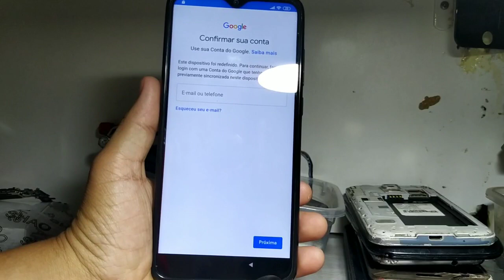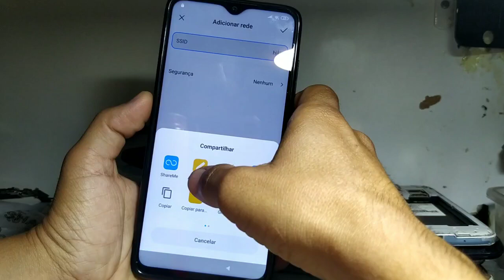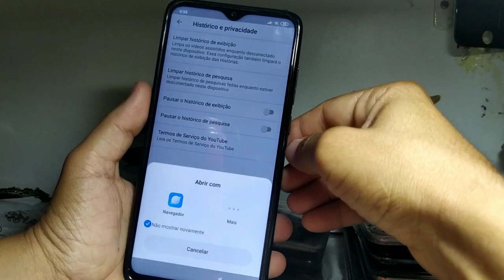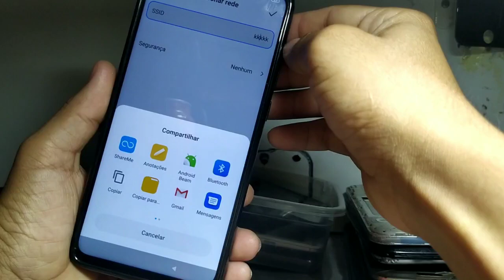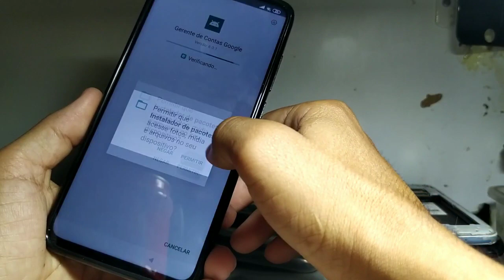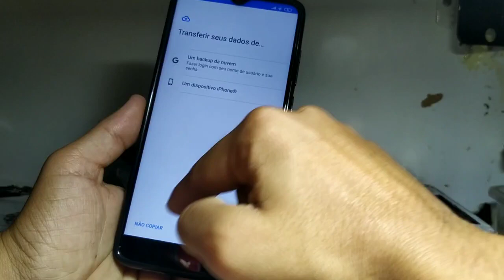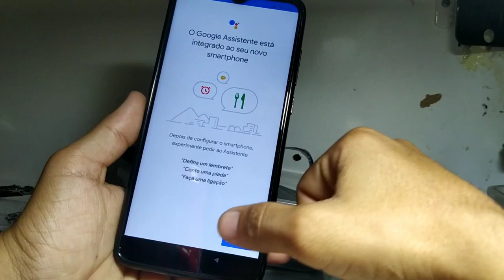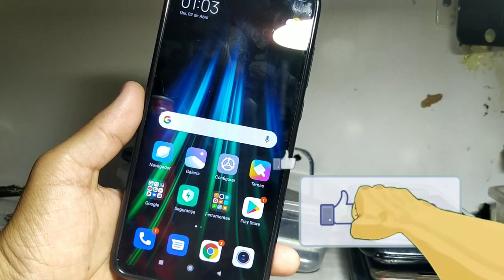Este é muito fácil!!! Desbloqueio conta Google celular (xiaomi redemi 8 pro) e outros!!!